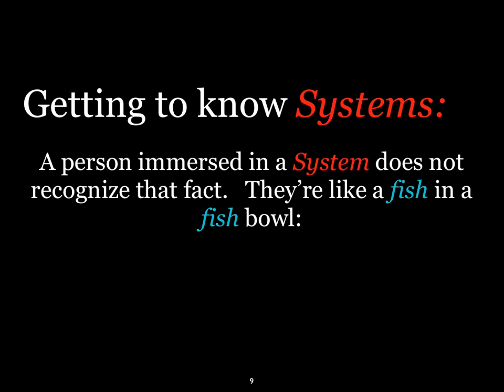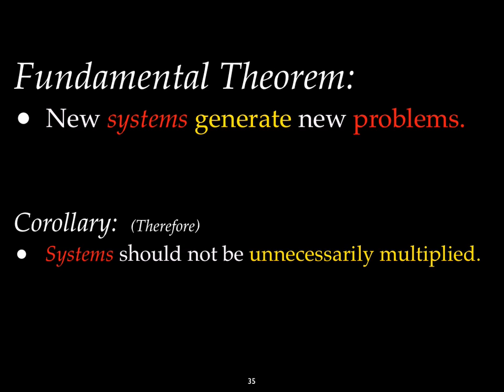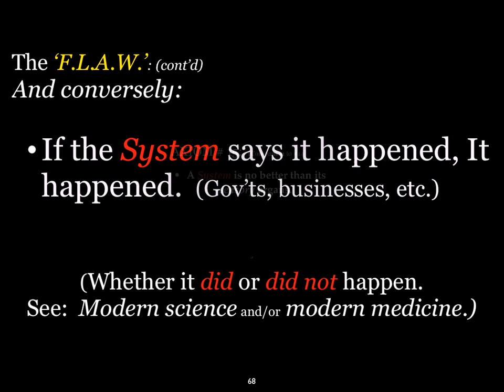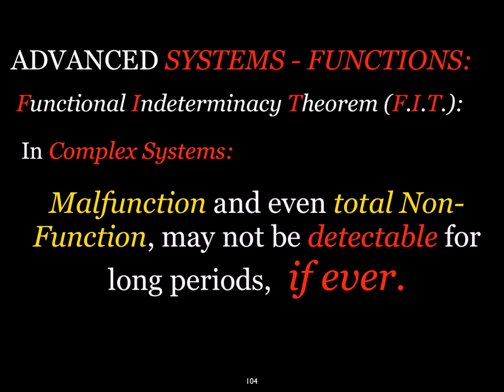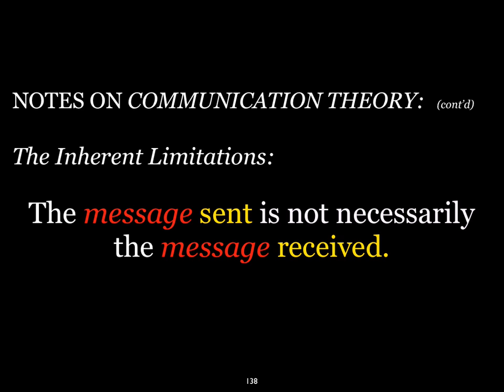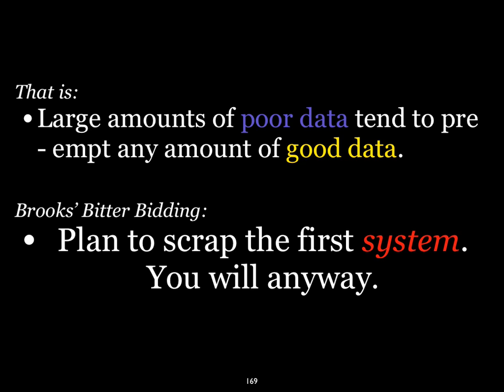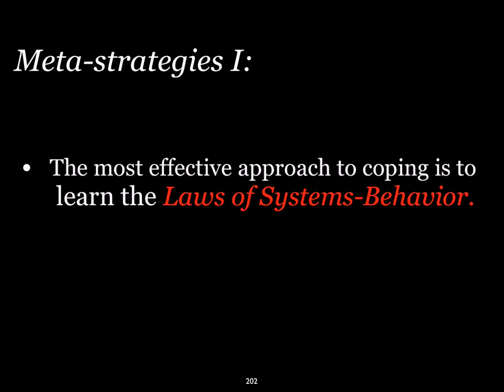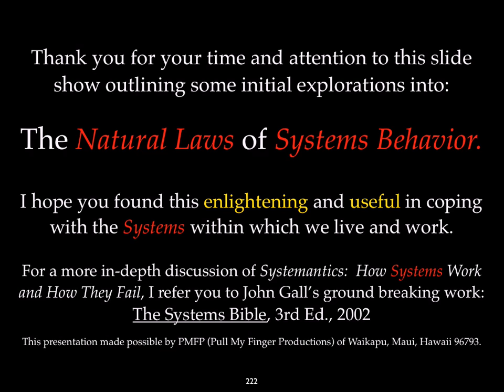How Systems Work and How they Fail - System Antics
A slide show based on experience and Dr. John Gall's interesting and entertaining "The Systems Bible," which is the 2002 revised edition of his original work, "Systemantics, The Underground text of Systems Lore."
Watch it and learn...